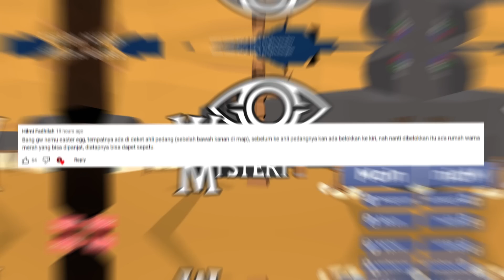EASTER EGG SEPATU SUPER BERADA DIATAS PABRIK DI WORLD OF MYSTERY INDONESIA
Download World Of Mystery by Andy Lukito (Steam / PC Version) :
Download World Of Mystery by Andy Lukito (Appstore) :
Comingsoon

Gabung Discord Encek :
Selain adanya Easter Egg mengenai kode redeem pada game World Of Mystery ternyata ada Easter Egg juga yang memang item tersebut sudah di drop dari awal gamenya rilis tersebut, sehingga kita perlu loncat dan lari agar sampai ke arah item tersebut dengan menaiki sebuah kotak sampai ke mesin pembuangan ac teman teman, seperti halnya tips dan trik melihat pesan misterius diatas silambat teman teman, bedanya ini lokasinya di pabrik bangunan merah, seperti apa perjuangan kita mengambil easter egg item sepatu ini? langsung aja kalian tonton konten ini ya teman teman, terimakasih :)

CARA NAIK KEATAS PABRIK UNTUK MELIHAT EASTER EGG DENGAN LARI + LOMPAT :
1. LOMPAT KE ATAS KOTAK KECIL DAN KOTAK BESAR
2. LALU LOMPAT KE PEMBUANGAN AC 1
3. LALU LOMPAT KE PEMBUANGAN AC 2
4. LALU LOMPAT KE PEMBUANGAN AC 3
5. LALU LOMPAT SAMBIL KE KANAN ARAH PEMBUANGAN AC 4
6. DAN LOMPAT KEATAS BANGUNAN MERAH PABRIK TERSEBUT

World Of Mystery Indonesia Game MMORPG!
Speksifikasi PC :
Core i7 10700F
RTX 3060
RAM 32GB

Software Livestreaming / Recording :
OBS
EASTER EGG SEPATU DI ATAS PABRIK WORLD OF MYSTERY INDONESIA
EASTER EGG ITEM SEPATU DI ATAS PABRIK WORLD OF MYSTERY INDONESIA
EASTER EGG SEPATU SUPER DI ATAS PABRIK WORLD OF MYSTERY INDONESIA
EASTER EGG SEPATU DI ATAS BANGUNAN MERAH WORLD OF MYSTERY INDONESIA
EASTER EGG ITEM SEPATU DI ATAS BANGUNAN MERAH WORLD OF MYSTERY INDONESIA
EASTER EGG SEPATU SUPER DI ATAS BANGUNAN MERAH WORLD OF MYSTERY INDONESIA
CARA MENDAPATKAN SEPATU SUPER DI ATAS BANGUNAN MERAH WORLD OF MYSTERY INDONESIA
CARA MENDAPATKAN ITEM SEPATU DI ATAS BANGUNAN MERAH WORLD OF MYSTERY INDONESIA
CARA MENDAPATKAN SEPATU DI ATAS BANGUNAN MERAH WORLD OF MYSTERY INDONESIA